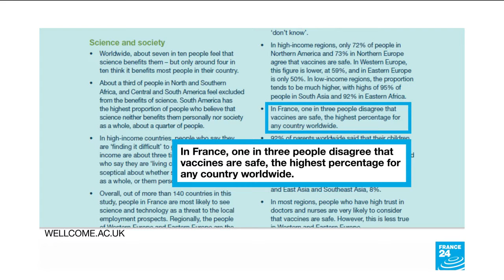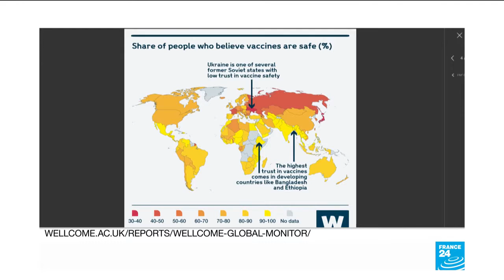France Has Lowest Levels Of Trust In Vaccines Globally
June 19, 2019 - France has the lowest levels of trust in vaccines globally, according to the world's biggest survey on public attitudes toward health and science, which was published on Wednesday.